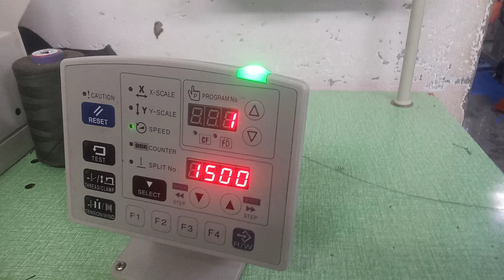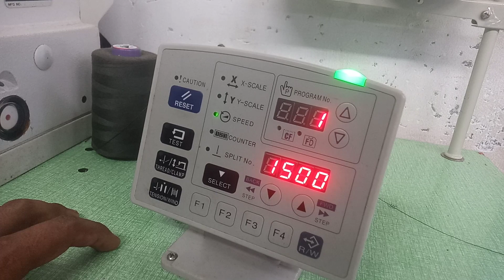E100 SUPREME 430-02 #430-02